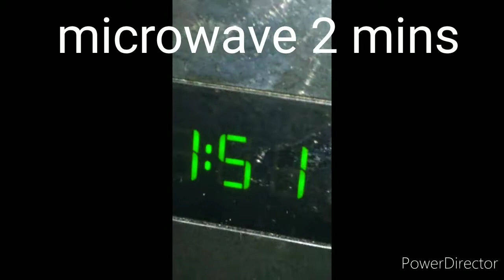How to make chicken mini burger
Chicken mini burger